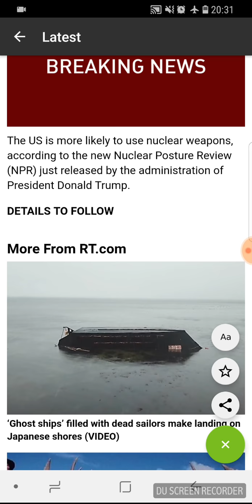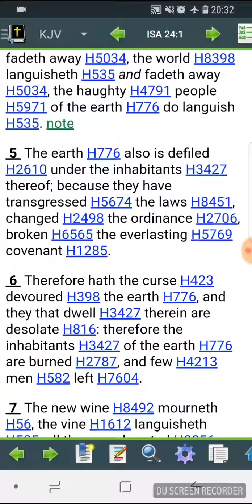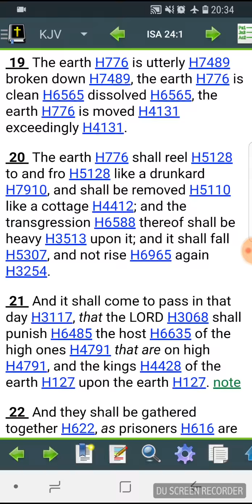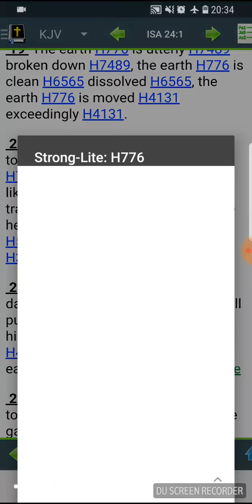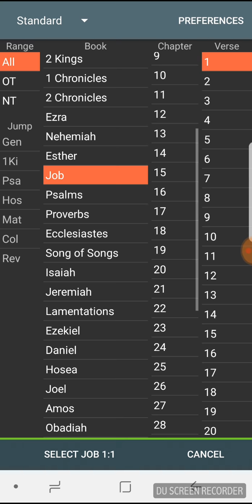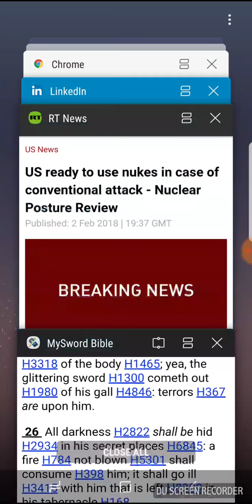US ready to use nukes in case of conventional attack